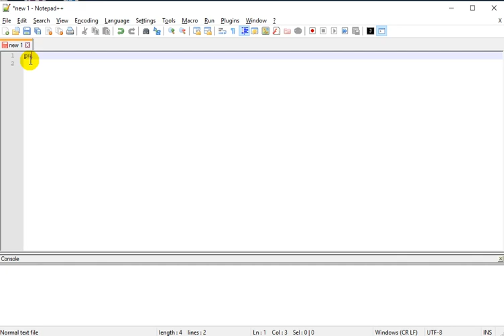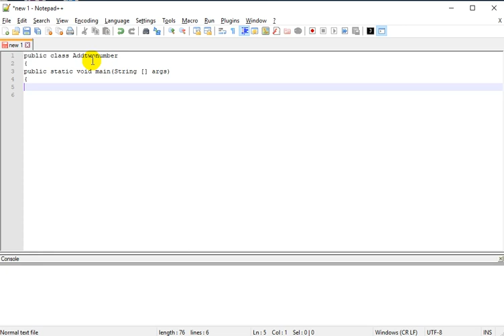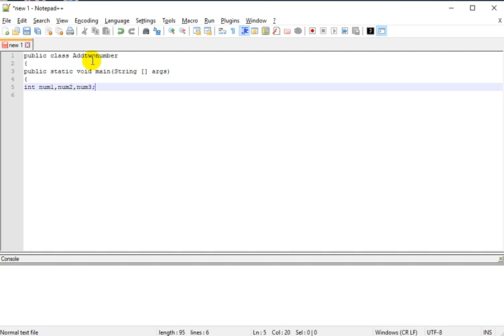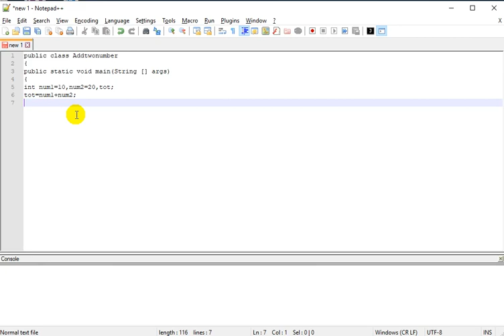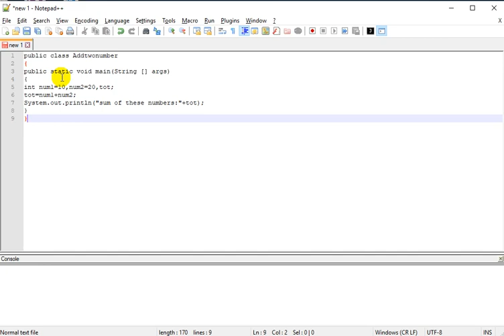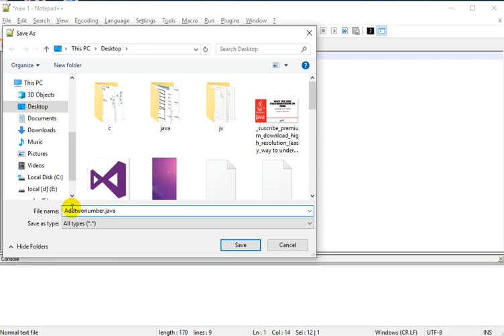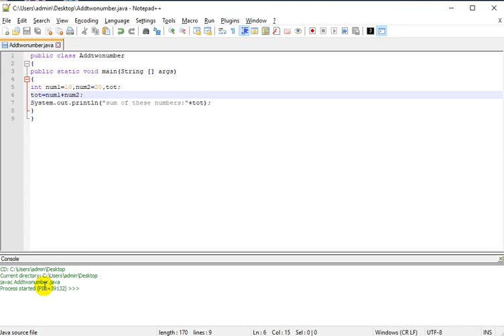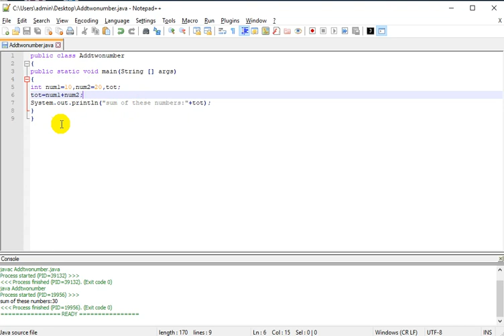Java Programming| How to create simple adding two numbers in java for beginners in Tamil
This tutorial for beginners (Tamil) how to learn language through Tamil 🔥.
Here attached the links for the complete concept about,